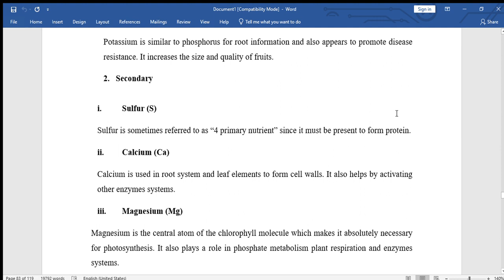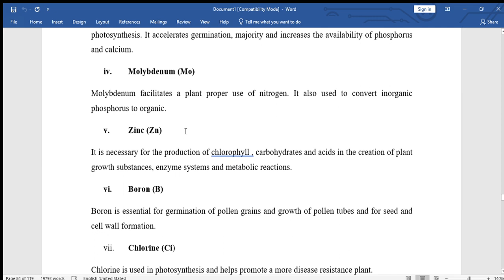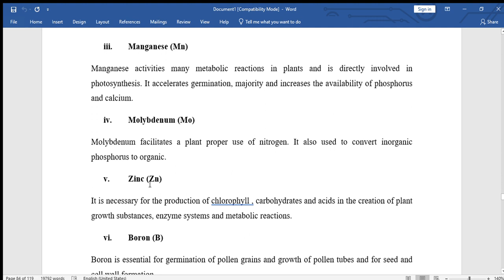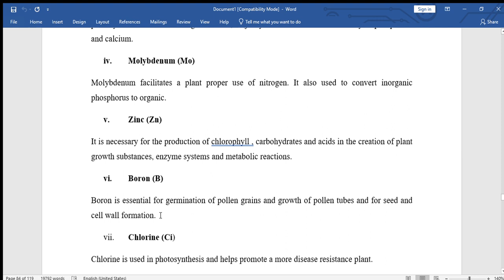SOIL SCIENCE LESSON 45